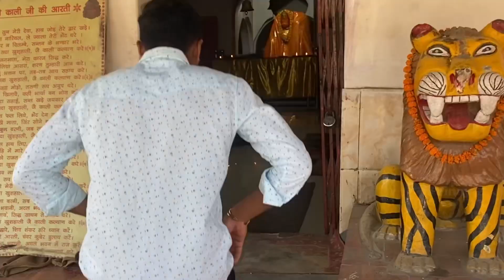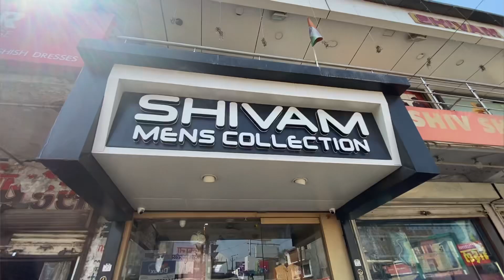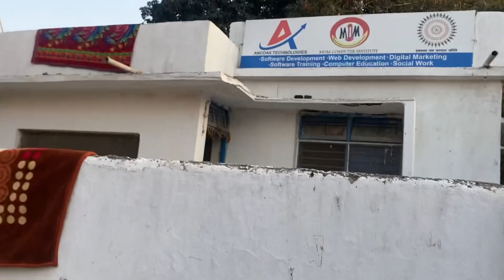Family🥰 के साथ जा रहे👉शहर 😘शादी की shopping 🛍️ करने | wedding shopping